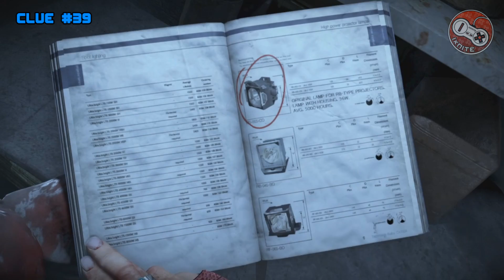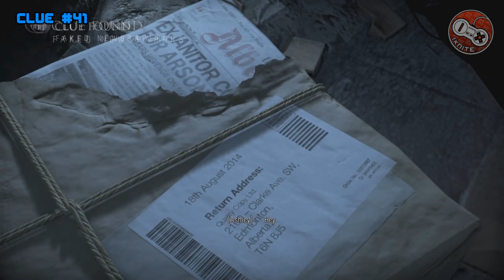Until Dawn - Chapter 6 All Collectible Guide (Clues, Totems)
ตําแหน่งเก็บไอเทม Clues และ Totems ในเกม เพื่อปลดล็อคโทรฟี่ Night of the Totem Hunter / You Opened Their Eyes